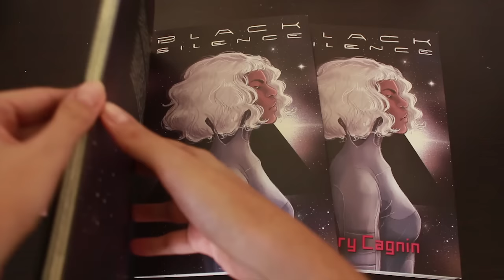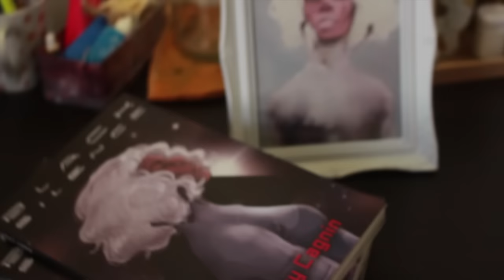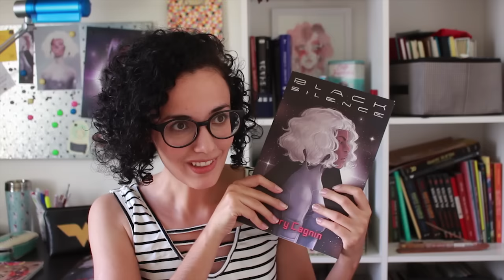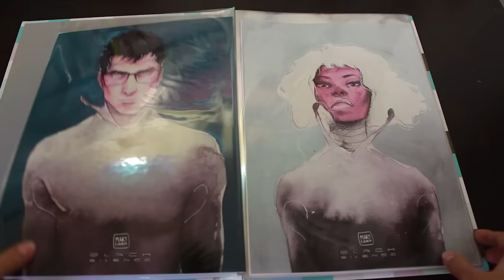AS REVISTAS CHEGARAM!!!